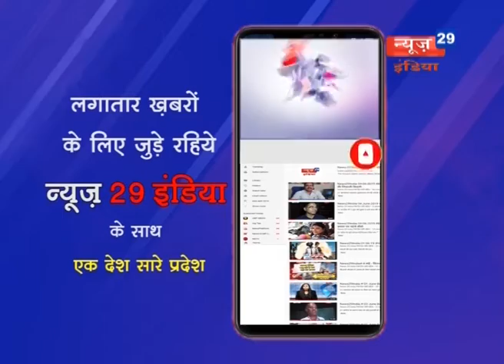News29India 26-10-19#BUlletin BHOPAL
01 दिवाली से पहले वेतन देने के आदेश के बावजूद कर्मचारियों को वेतन नहीं मिला, स्लो सर्वर ने डेढ़ लाख सरकारी कर्मचारियों की सैलरी अटकाई।
02 दीपावली पर कर्मचारियों को पहले सैलरी देने का वायदा कर सरकार खुद ही मुसीबत में फंस गई है, सरकार को अब विपक्ष करना पड़ रहा है विपक्ष की आलोचनाओं का सामना।
03 जनसम्पर्क मंत्री पीसी शर्मा परिवार के साथ परम्परानुसार खरीदारी करने न्यू मार्केट पहुंचे, मंत्री शर्मा ने धर्मपत्नी विभा शर्मा के साथ खरीदे बर्तन।